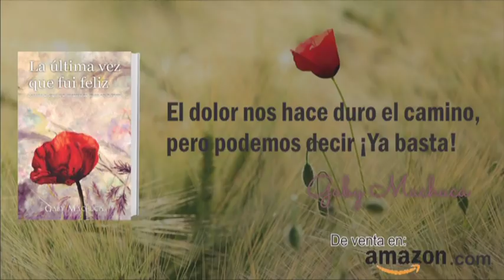El Arte De Vivir El Día a Día Con Gaby Machuca